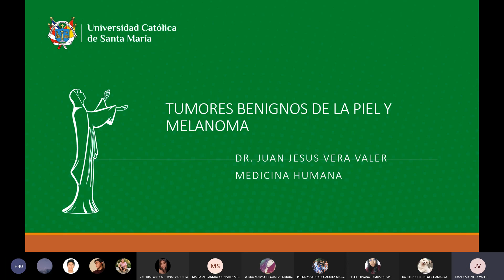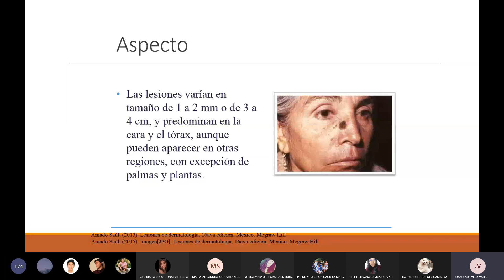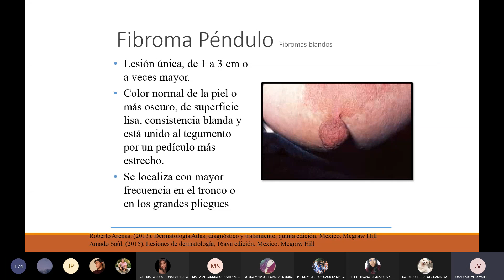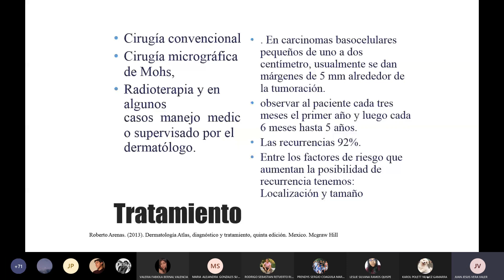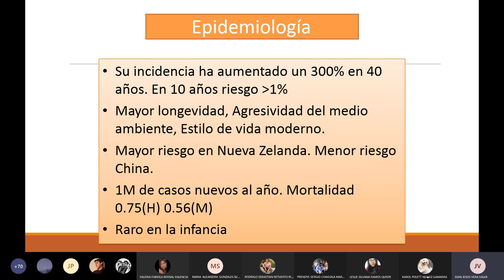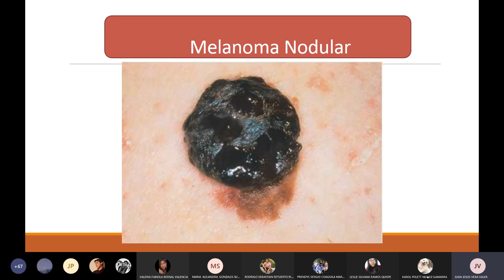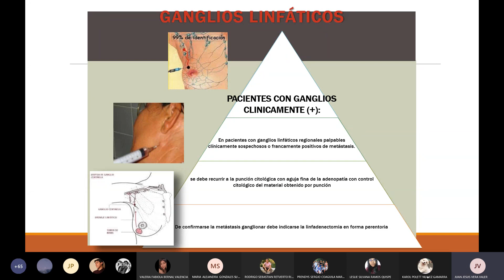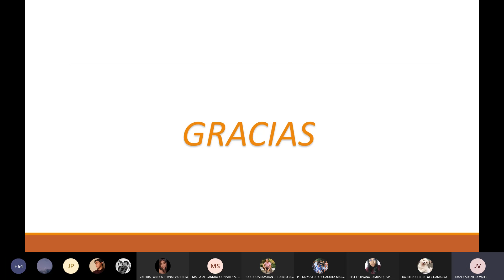CIRUGÍA - CLASE Nº10: TUMORES DE PIEL (FASE I)